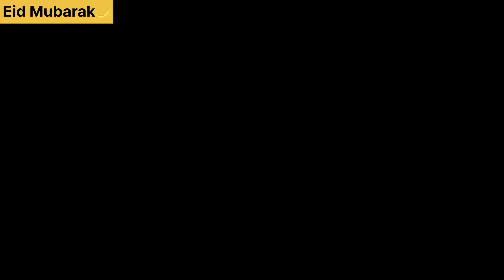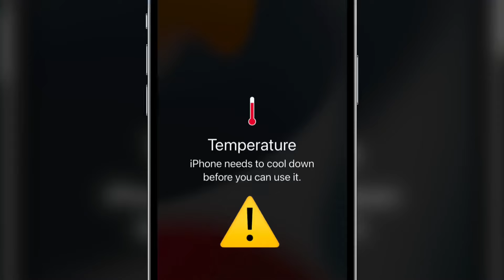Eid-ul-adha Vlog || Rishte daro mai meat distribute kiya || The AM99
hit likes 👍🏻